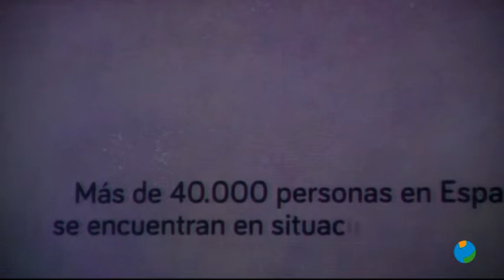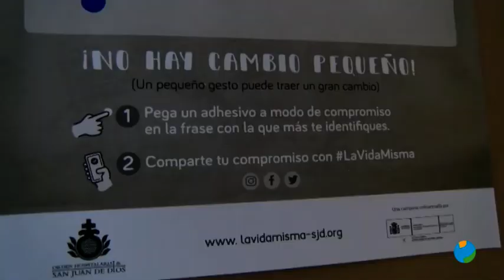15/10/2018 6,4% de la población española que vive en pobreza extrema